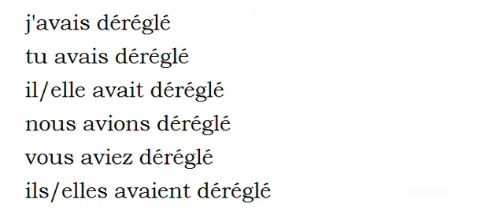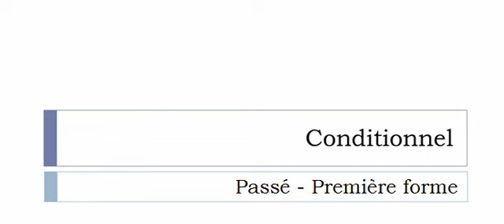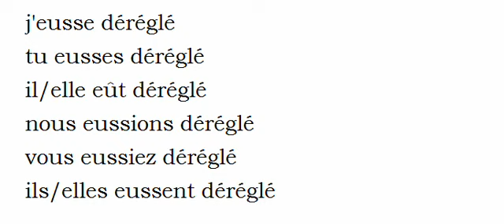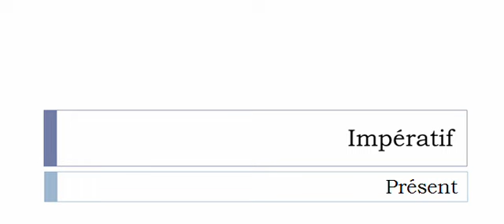Conjugate French verb # Dérégler = put out of order